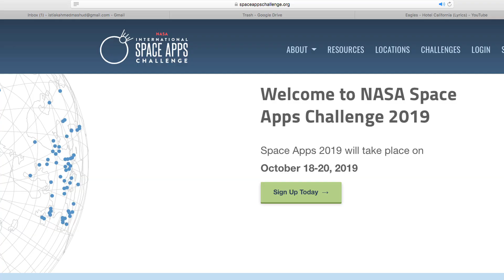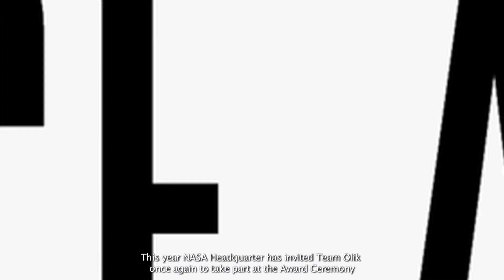NASA Space Apps Challenge 2019 Official Promo Video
BASIS along with BASIS Students' Forum has organized NASA Space Apps Challenge-2019!

Like many other cities across the world, the regional contest will take place in Dhaka, Chattogram, Sylhet, Rajshahi, Rangpur, Barisal, Khulna, Cumilla & Mymensingh.

This year's categories are Earth's Oceans, Our Moon, Planets Near and Far, To the Stars and Living in our World.

The projects can be submitted in as Hardware, Software, Mobile Apps, Games and Hardware/Software/Mobile Apps/Games Prototype.

Organizations, students, coders, scientist and technology enthusiasts can participate in this competition.

The regional winners will get the opportunity to participate in the final competition.

Registration ongoing!